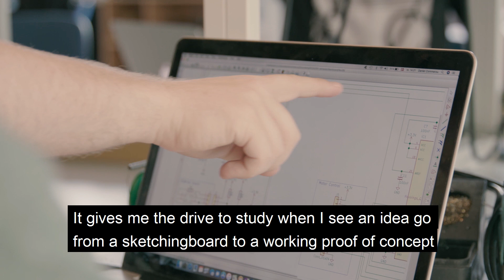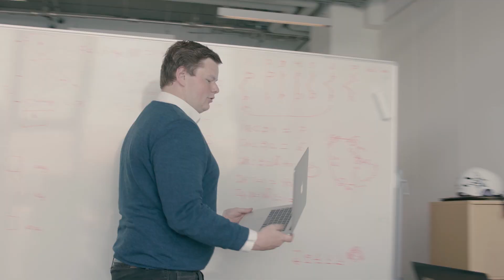Electronics Ingeniør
Se Daniel fra Electronics fortælle om sit ingeniørstudie.